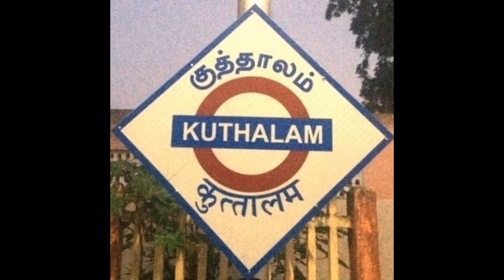Thisradhwani Isai Payanam. EP-6.Mayavaram V. R. Govindaraja pillai Violin Vidwan.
Thisradhwani Music Trust. Madurai.
Regd.No. 151/2014
Thisradhwani members:
President-  D. sachidanandam.
Secretary- Dr. R. Ranganayaki.
Honorary trustees  - Madurai Dr. K.Thiagarajan And  T. Lakshmi.